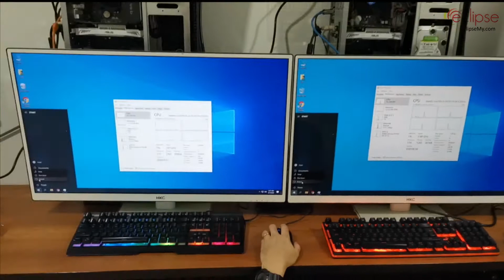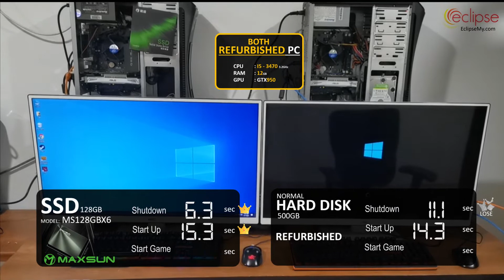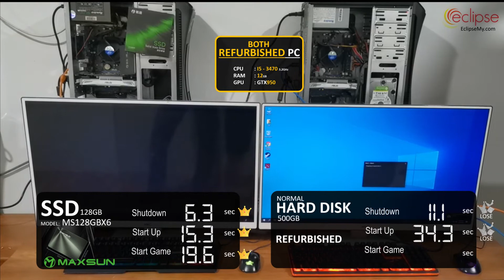How to speed up your old pc with SSD ? Bagaimana SSD boleh naik prestasi PC lama? SSD如何提升你的旧电脑？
the significant differences in between ssd and hdd at refurbished pc.
it time to boots up your pc performance with ssd!

Berbezaan antara SSD dan HDD diatas computer lama,
masa untuk upgrade dan naik prestasi PC lama anda.

SSD 如何提升你的 旧电脑 性能，是时候升级下你的旧电脑了！